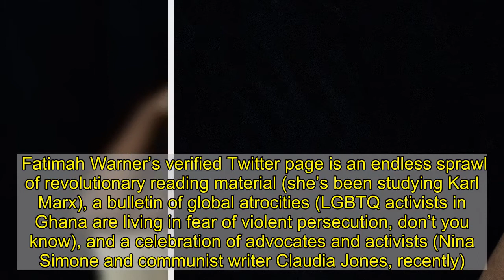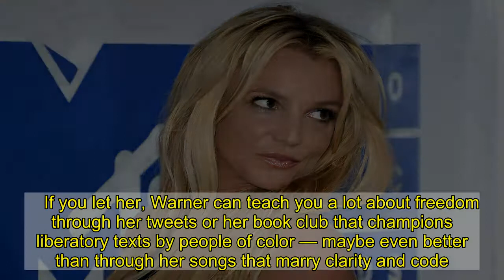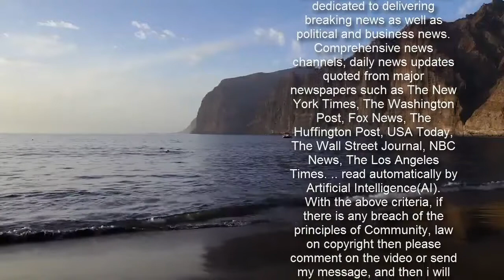Noname's 'Rainforest' Is Revolutionary Music You Can Dance To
Fatimah Warner’s verified Twitter page is an endless sprawl of revolutionary reading material (she’s been studying Karl Marx), a bulletin of global atrocities (LGBTQ activists in Ghana are living in fear of violent persecution, don’t you know), and a celebration of advocates and activists (Nina Simone and communist writer Claudia Jones, recently). With only four songs released since her last album as the rapper Noname, 2018’s triumphant Room 25, Warner has been engaging fans, detractors, and spectators in her radical education. On the internet, she behaves more like a peer (a comrade, one might say) than as an artist, so much so that she tweeted “lmao i don’t even know how to promote myself as a rapper anymore,” about a month before her song “Rainforest” hit streaming platforms today.   Related Stories The Vandoliers Know You Miss the Rock Show in 'Every Saturday Night' Song You Need to Know: Jay Som and Palehound Join Forces as Bachelor on 'Anything at All' Related Stories FreeBritney: Understanding the Fan-led Britney Spears Movement Chasteness, Soda Pop, and Show Tunes: The Lost Story of the Young Americans and the Choircore Movement  Noname’s cerebral output usually speaks for itself; in pre-pandemic times, she sold out intimate tours and made the bill at huge festivals. “Rainforest” enters the conversation with swirly bars on mortality and capitalism with lust lurking between them. The lust is not for capitalism, of course — “It’s fuck they money/I’ma say it every song,” she pledges — but perhaps for a lover an Uber ride away, for skin-on-skin, for sweat-on-sweat. With the instrumentation of a sultry ballroom band, “Rainforest” finds the heady poet yearning for a dance, a quick reprieve from more pressing matters like disassembling the American empire.    If you let her, Warner can teach you a lot about freedom through her tweets or her book club that champions liberatory texts by people of color — maybe even better than through her songs that marry clarity and code. “Dyin’ on stolen land for a dollar like that ain’t fucked up” is one of her new song’s easier messages to imbibe, but you’d need a little background to appreciate her allusions to Frantz Fanon and Huey P. Newton. Still, it’s admirable — and important — that her politics live in her music. Whether you’re on the front lines of revolution, or you just want to dance, or you’re somewhere in between, “Rainforest” is a dazzling offering from a sparse MC with incredible tact, a strong sense of purpose, and a lot of heart.  Find a playlist of all of our recent Songs You Need to Know selections on Spotify.